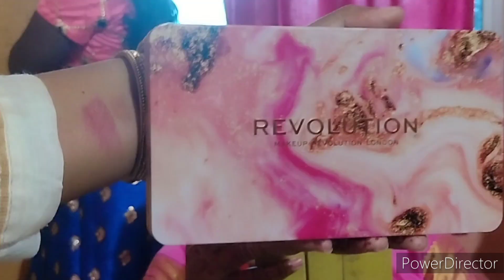How I Did My Friend's Makeup For Her Engagement Function 💕/Subtle Makeup Look With Pink Silk Saree/S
Hey my beautiful people, welcome back to this special video.
Here, I'm doing my friend's makeup for her engagement function. It was day time and she wanted very soft, subtle and lightweight makeup look, so I did the same thing. Did a very lightweight yet glowy base, shimmery blush, a soft shine, did a pink shimmery eye look with softly smudged kajal and a pink lipshade. She liked this, hope you will like it too.

Products details---

Skincare products -

💕 Pond's White Beauty Face Wash
💕 Himalaya Wet Wipes
💕 Dabor Rose Water
💕 Lakme Peach Milk Moisturizer
💕 Neutrogena Ultra Sheer Dry Touch Sunblock SPF 50+
💕 Good Vibes Vetiver Calming Face Mist

Makeup products -

💕 Sugar Base Of Glory Pore Minimizing Primer
💕 Sugar Grand Finale Dewy Setting Mist
💕 Sugar Face FWD Blush Stick 02 Pink Prime
💕 Nykaa All Day Matte Foundation 08 Olive
💕 Mac Strobe Cream Hydratant Lunineux
💕 Purplle Dream Blend Beauty Blender Black(damp)
💕 Purplle Be Your Own BFF Compact With SPF Beige Self Care 3
💕 NY bae Beauty Blender (dry)(for baking)
💕 Purplle Luminous Glaze Face Palette
💕 Swiss Beauty Highlighter & Bronzer Palette 02
💕 Makeup Revolution London Forever Flawless Affinity Eye Shadow Palette
💕 Sugar Arch Arrival Brow Definer 03 Woody Scooby
💕Plum Nature Studio All Day Wear Kohl Kajal Black
💕 Lakme Eyeconic Volume Mascara Black
💕 Swiss Beauty Bold Matte Lip Liner Hot Red 05
💕 Nykaa All Day Matte Liquid Lipstick Dream Wife

Hope ,you will like this video and you found this video helpful ,then please do likes,do comments in the comment section below and  share this video with your friends and family and with everyone.
Knyu ki sharing se pyar badhta hai 😍

Please , Support me ,your responses are mean a lot to me ❤